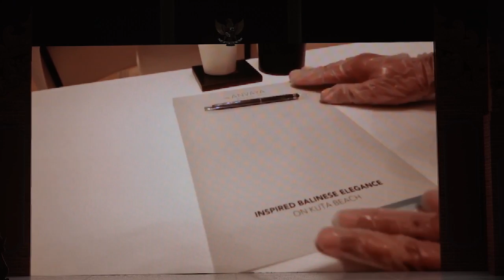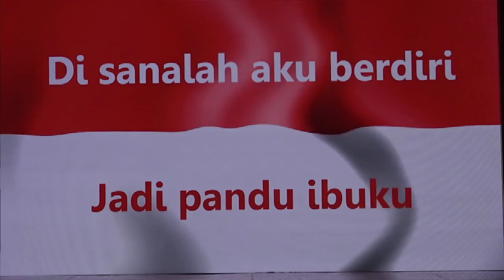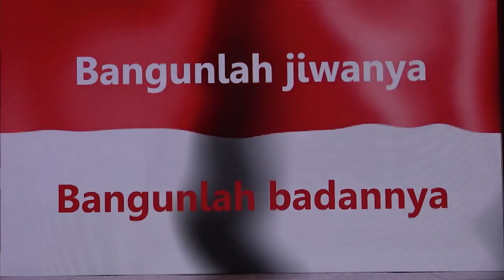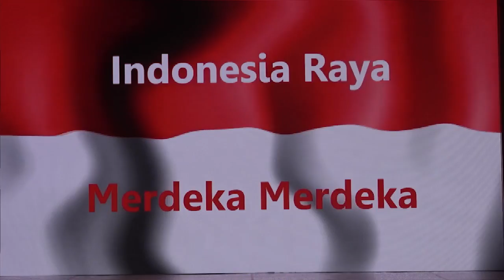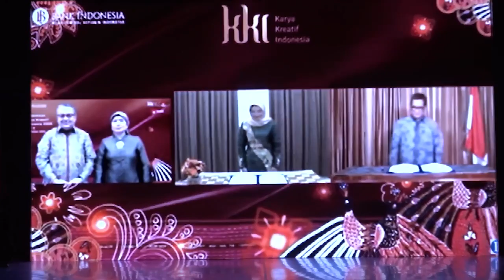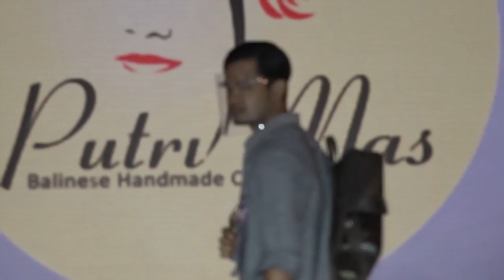Bali Jagadhita Culture Week